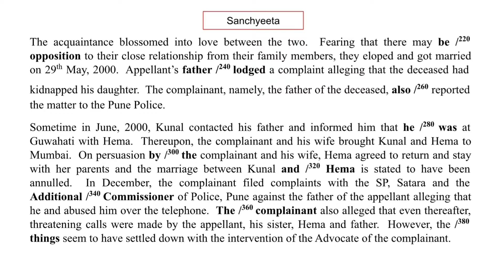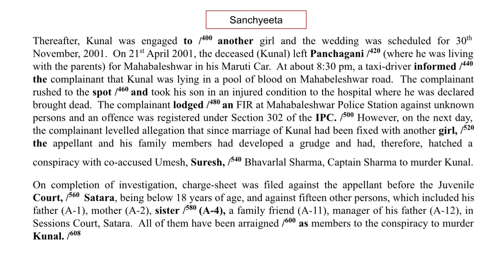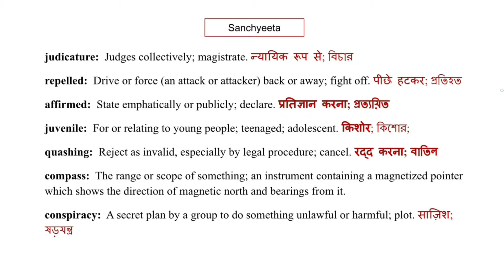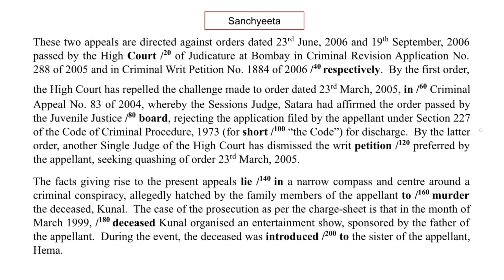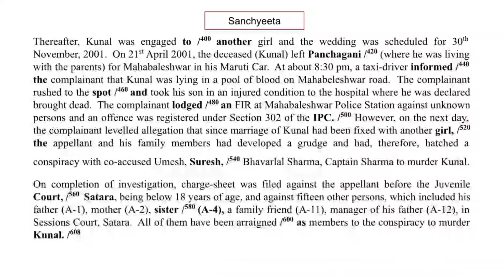Legal Dictation 120 WPM || High Court Judgment Dictation 120 WPM || Legal Matter Dictation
This passage is a judgment copy of the High Court and it is a criminal passage. Aspirants of Hight PA will find this dictation helpful to them. Also you'll have some important words' meanings and outlines and the full passage.